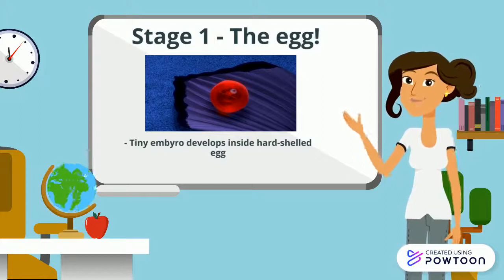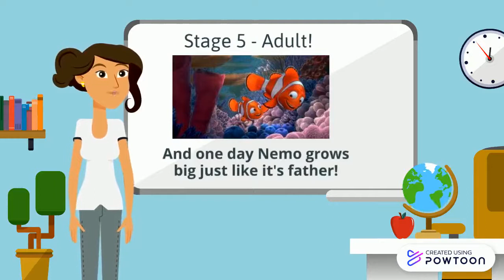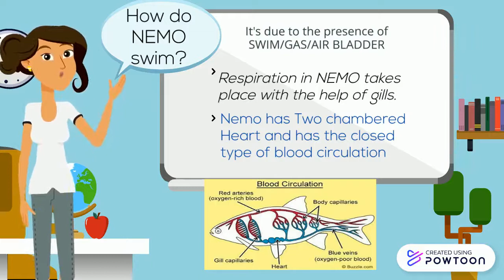Lifecycle of a Fish - Online Learning